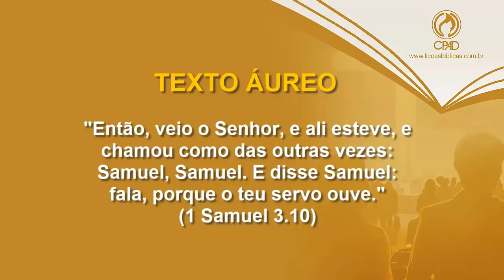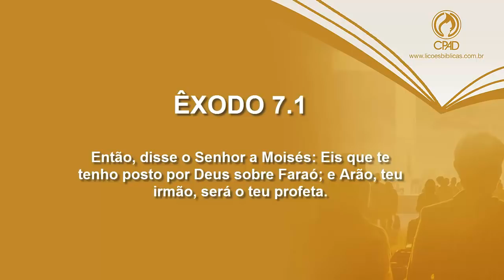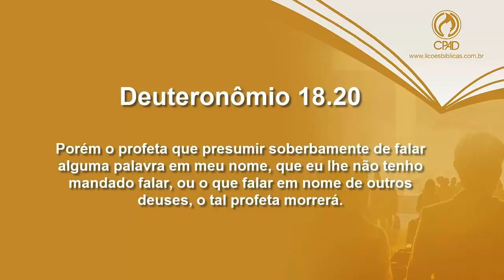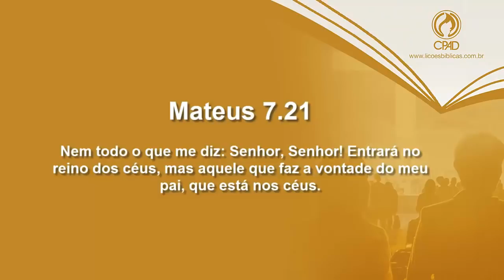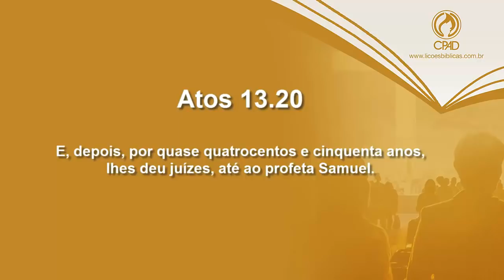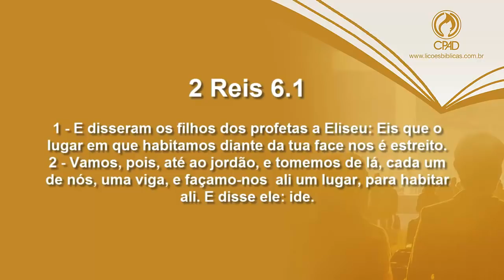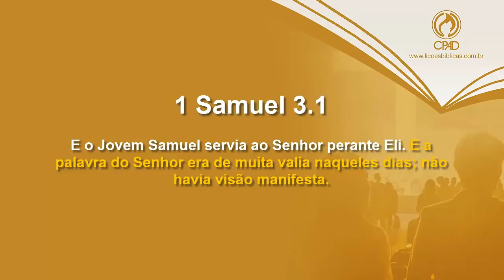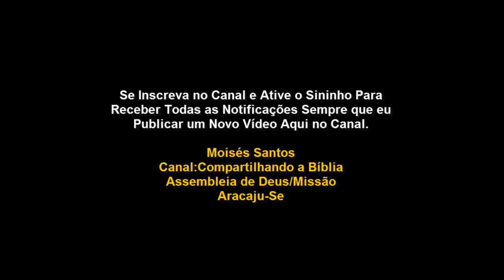Lição 03 - A Chamada Profética de Samuel (CPAD 4º Trimestre 2019).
Nessa aula de número 3, nós iremos estudar, o Ministério profético de Samuel.O Tema da lição 03 é: A CHAMADA PROFÉTICA DE SAMUEL.

Lição 7: Davi é Ungido Rei.
O Governo Divino em mãos humanas.
LEITURA BÍBLICA EM CLASSE
1 Samuel 3.1-10

OBJETIVO GERAL
Conscientizar que Deus levanta profetas para a sua Igreja.

450 anos foi o período dos juízes de Israel até Samuel.

Atos 13:20 - E, depois disto, por quase quatrocentos e cinqüenta anos, lhes deu juízes, até ao profeta Samuel.

Nabi, em hebraico, significa “porta voz”. O termo aparece 316 vezes na Bíblia hebraica e normalmente é traduzido pela palavra “profeta”.

O seu significado mostra que o profeta não é aquele que prediz o futuro, como muitos costumam pensar, mas alguém que anuncia, como seu porta voz, a mensagem de Deus para seu povo.

Como dissemos, em nossas bíblias o termo hebraico (נָבִ֣יא - nā•ḇî) é traduzido com o vocábulo "profeta", como por exemplo no texto da vocação de Jeremias, em 1,5:

PROFETAS NO ANTIGO TESTAMENTO:
Eram levantados como porta vozes de Deus para: Orientando,
Exortando e consolando.

1 Samuel 9:9 – Os Profetas eram chamados de videntes.
(Antigamente em Israel, indo alguém consultar a Deus, dizia assim: Vinde, e vamos ao vidente; porque ao profeta de hoje, antigamente se chamava vidente).

1 Samuel 9:15,16 – Deus fala com Samuel a Cerca de Saul.

15 - Porque o Senhor revelara isto aos ouvidos de Samuel, um dia antes que Saul viesse, dizendo:

16 - Amanhã a estas horas te enviarei um homem da terra de Benjamim, o qual ungirás por capitão sobre o meu povo de Israel, e ele livrará o meu povo da mão dos filisteus; porque tenho olhado para o meu povo; porque o seu clamor chegou a mim.

PROFETAS NO NOVO TESTAMENTO
Efésios 4:11.

E ele mesmo deu uns para apóstolos, e outros para profetas, e outros para evangelistas, e outros para pastores e doutores,
O dom de profecia é para todos: "Todos podereis profetizar", 1Co 14.31. O ministério profético, não: "São todos profetas?", 1Co 12.29.

Atos 21:10,11
10 - E, demorando-nos ali por muitos dias, chegou da Judéia um profeta, por nome Ágabo;

11 - E, vindo ter conosco, tomou a cinta de Paulo, e ligando-se os seus próprios pés e mãos, disse: Isto diz o Espírito Santo: Assim ligarão os judeus em Jerusalém o homem de quem é esta cinta, e o entregarão nas mãos dos gentios.

OUTROS PROFETAS ALEM DE ÁGABO.
Atos 11:27,28
27 - E naqueles dias desceram profetas de Jerusalém para Antioquia.
28 - E, levantando-se um deles, por nome Ágabo, dava a entender pelo Espírito, que haveria uma grande fome em todo o mundo, e isso aconteceu no tempo de Cláudio César.

Atos 15:32
Depois Judas e Silas, que também eram profetas, exortaram e confirmaram os irmãos com muitas palavras.

A Palavra de Deus faculta aos crentes buscarem os dons espirituais, “mas principalmente o de profetizar” (1 Co 14.1).
O objetivo da profecia:
“Mas o que profetiza fala aos homens para edificação, exortação e consolação\ O que fala língua estranha edifica-se a si mesmo, mas o que profetiza edifica a igreja.

Devemos julgar a profecia:
O verdadeiro profeta fala a verdade de Deus, na mensagem que transmite. O profeta verdadeiro não transmite mensagem de sua mente, para agradar ou desagradar, propositadamente. Ele fala a Palavra de Deus “com verdade”.

O rei de Israel, mais prudente, procurou saber se não haveria ali um profeta do Senhor. “Disse, porém, Josafá: Não há aqui ainda algum profeta do SENHOR, ao qual possamos consultar?” (1 Rs 22.7).
Certamente, o rei de Israel percebeu que aqueles profetas não mereciam confiança.

Não desprezar as profecias:

1 Tessalonicenses 5:20,21
Não desprezeis as profecias.
Examinai tudo. Retende o bem.

Nem todos que profetizam são Profetas

1 Coríntios 12:29
Porventura são todos apóstolos? são todos profetas? são todos doutores? são todos operadores de milagres?